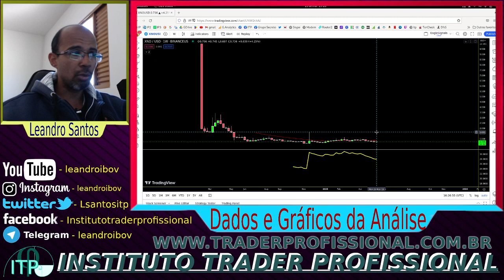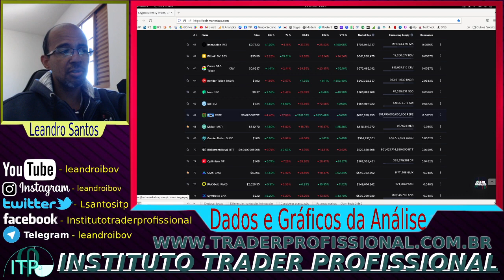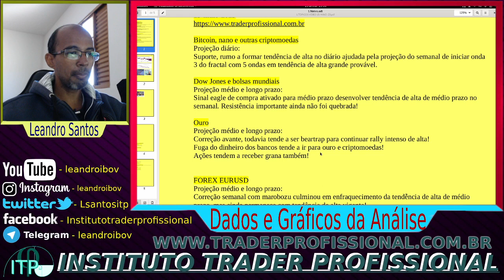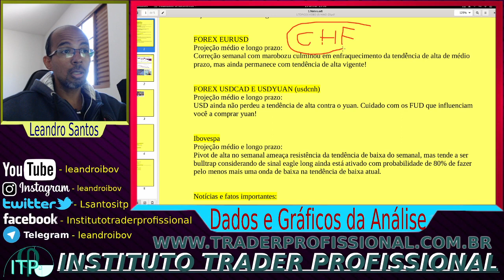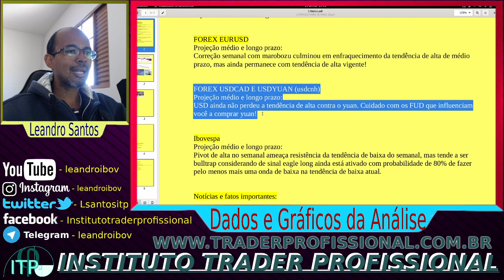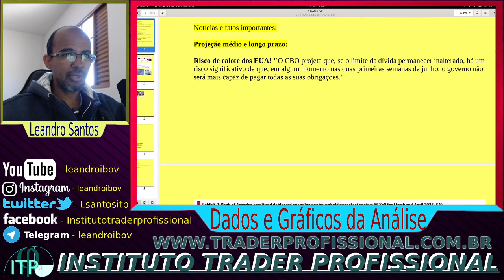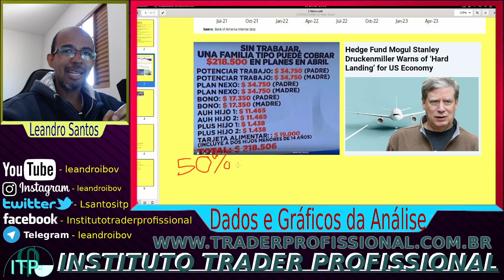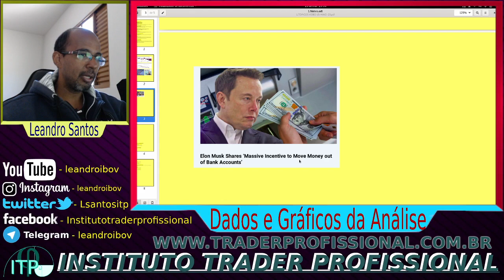Nova decolagem CRIPTOMOEDAS, Pitstop NO OURO, ELLON MUSK diz, tire a grana dos bancos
Assine o grupo de sinais para lucrar em vários mercados na modalidade investimentos ou trading por menos de R$ 19,00 mensais!

Topos e fundos de poço acertado nas criptomoedas, bolsa e forex ao longo de mais de 5 a 10 anos por profissional veterano da especulação de longo prazo que usa método fundamentado na teoria da reflexividade do mestre George Soros!
Os sinais ao vivo e registrados estão todos no link abaixo. Clique!

Alerta! Lá tem vídeos exclusivos e daremos prioridade a ele pois o youtube valoriza mais ele pelo engajamento e outras performances:

IMPORTANTE, LEIA: Teoria, $4,5 trilhões migrarão para o bitcoin e criptomoedas. Provas e estratégia 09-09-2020

NANO pdf - Documento fundamentalista prova com fatos que é superior ao Bitcoin e várias altcoins: